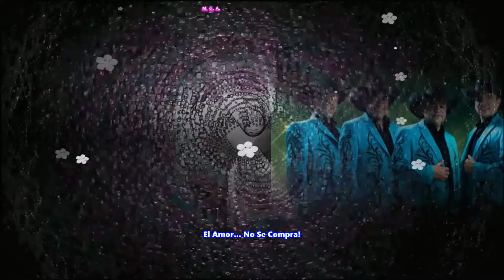La Pandilla del Rio Bravo - A 🤠Mi 🤠Raza🤠!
De Colombia! Para El Mundo.🤠
Canciones:

01.- A Mi Raza!
02.- El Resbalón!
03.- La Fuga...
04.- El Amor... No Se Compra!
05.- La Parranda...
06.- Solo Una... Ilusión
07.- Polvo Prohibido...
08.- Mire... Amigo
09.- Te Olvidare...
10.- Debo Marcharme...
11.- Mi Gran Anhelo!
12.- Pies... de Pólvora!
13.- Absurda Guerra...
14.- Aunque No La Quieran!
15.- Porque Te Fuiste...
16.- Celebremos Su Partida...
17.- Cambiaste... Mi Vida!
18.- La Fuga...
19.- Divino y Cruel!
20.- Para No Llorar Por Ti...
21.- Perdiste... Un Gran Amor
22.- Los Traficantes...
23.- Mire... Amigo
24.- Polvo Prohibido...